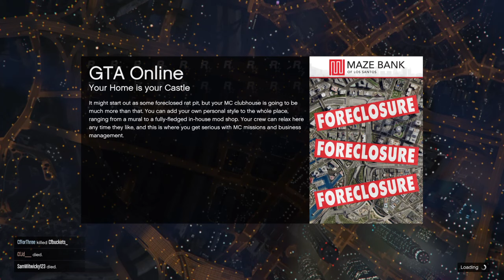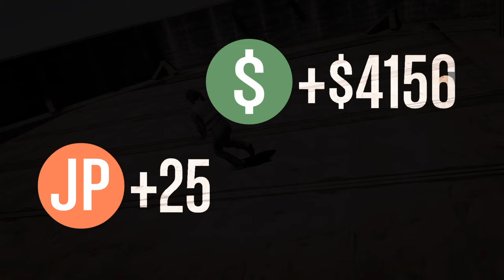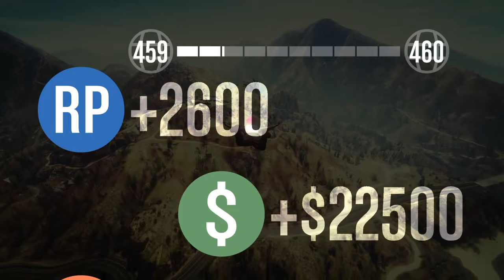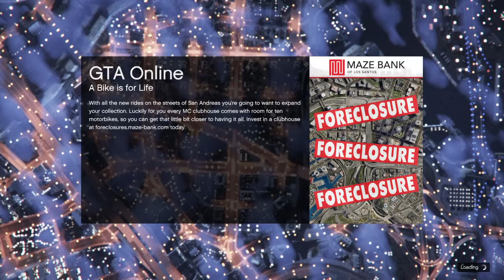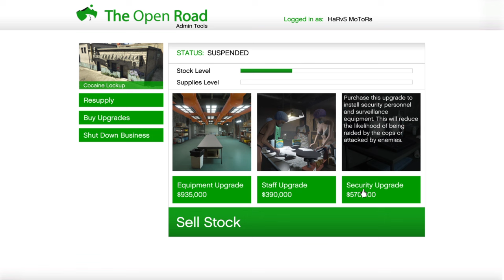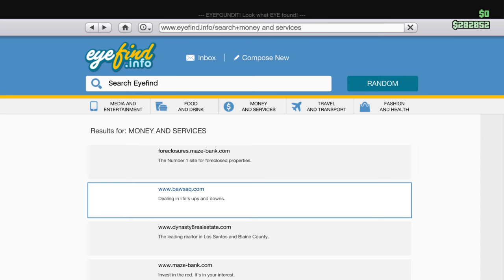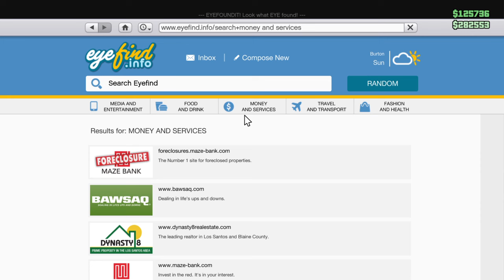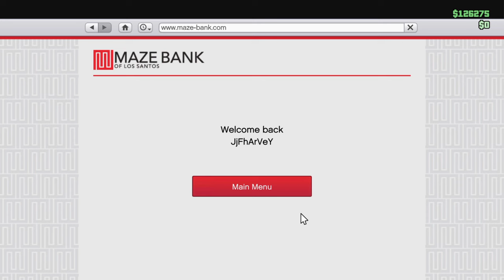Unlikely Up Mix Sat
3PIC gta stunt racing, death matches captures N more, battlefield and battlefront, last of us and other awesome games, if ya can keep up add me on psn Jjharvey